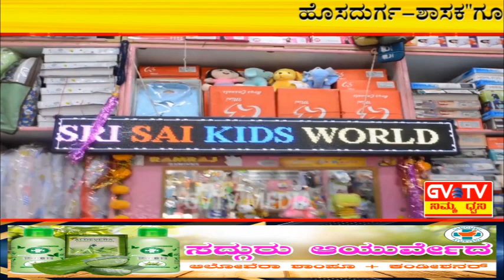ಹೊಸದುರ್ಗ-ಶಾಸಕ"ಗೂಳಿಹಟ್ಟಿ ಡಿ.ಶೇಖರ್"ರವರಿಂದ 90% ಪೂರ್ಣಗೊಂಡಿರುವ ಸಿ.ಸಿ.ರಸ್ತೆ ಕಾಮಗಾರಿಗೆ"ಉದ್ಘಾಟನೆ".GVTV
ಮೆಣಸಿನಡು ಭೋವಿಹಟ್ಟಿ ಮತ್ತು ಸಿರಿಗೊಂಡನಹಳ್ಳಿ ಭೋವಿಹಟ್ಟಿ ಗ್ರಾಮಗಳಿಗೆ 40 ಲಕ್ಷ ಅನುದಾನ ಬಿಡುಗಡೆಗೊಳಿಸಿ 90% ಪೂರ್ಣಗೊಂಡಿರೋ ಸಿ.ಸಿ.ರಸ್ತೆ ಕಾಮಗಾರಿಯನ್ನು ಶಾಸಕ ಗೂಳಿಹಟ್ಟಿ ಡಿ.ಶೇಖರ್ ರವರು ಉದ್ಘಾಟಿಸಿದರು.